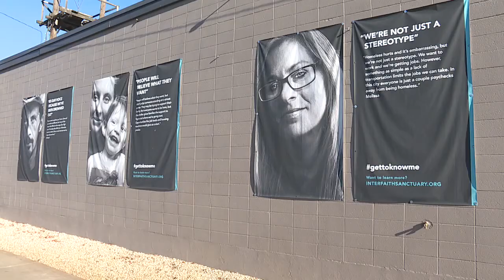U.S. Supreme Court won't review Boise’s homeless camping ban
The United States Supreme Court will not review an appellate decision that makes it harder for cities to keep homeless people from sleeping on the streets.